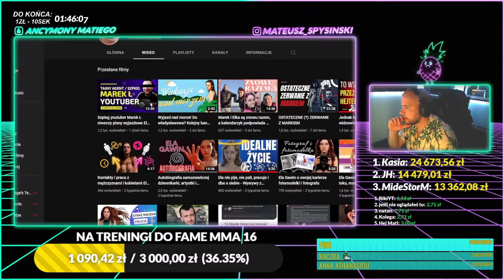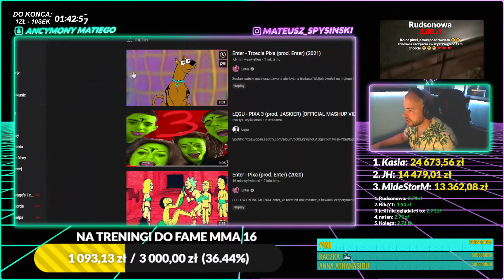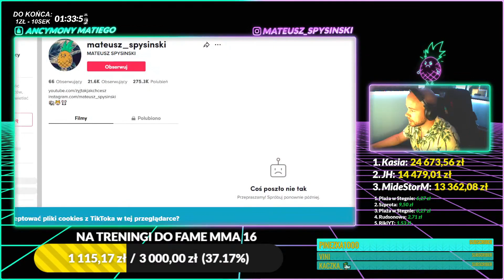SPYSIŃSKI reaguje na: ANDRZEJ KNAGA STAJE PO STRONIE ELI GAWIN *MOCNO WYSTRZELONY*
MATEUSZ SPYSIŃSKI reaguje na: ANDRZEJ KNAGA STAJE PO STRONIE ELI GAWIN *MOCNO WYSTRZELONY*